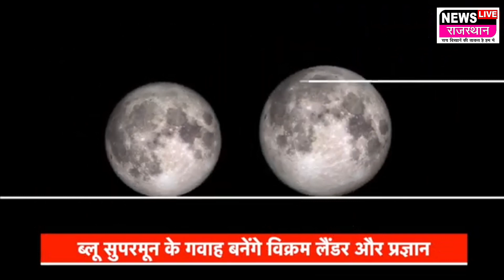Chandryaan 3 Moon Landline: चंद्रयान बनेगा सबसे बड़े सुपर मून का गोवा 30 अगस्त को होगा साल का सबस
Chandryaan 3 Moon Landline: चंद्रयान बनेगा सबसे बड़े सुपर मून का गोवा 30 अगस्त को होगा साल का सबसे चमकीला चंद